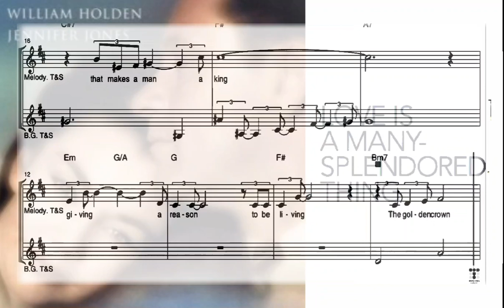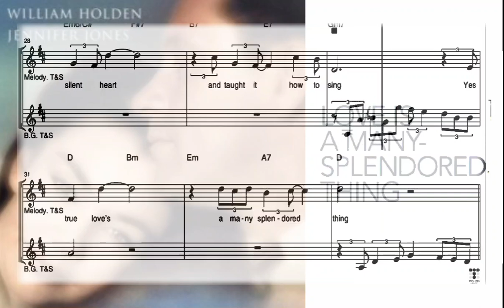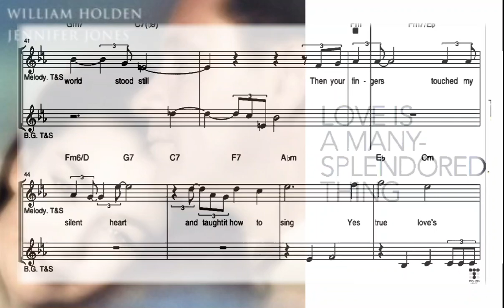🎼 BGM MR Score | LOVE IS A MANY-SPLENDORED THING